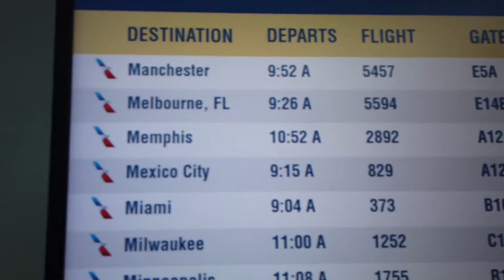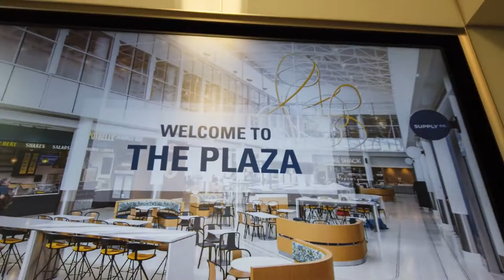Leaving the USA to Live in Mexico 🇲🇽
From North Carolina to Mexico City. Let's see how this goes.

Exclusive Limited Freedom Nation NFTs:   Coming Soon